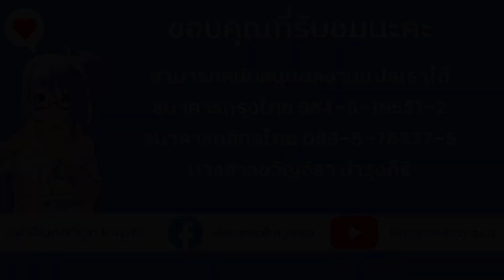【代號・世界 Onmyoji : The World 】: 琉璃夢 - 人偶之淚 (ความฝันแห่งอัญมณี - น้ำตาของตุ๊กตา)【Thai Sub】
ดีจ้า คราวนี้มากับเพลงของเกม Onmyoji : The World นะคะ เกมใหม่ที่ถูกปล่อย PV มาสักระยะแล้ว อิอิ น่าเล่นมากเลยค่ะ รอเล่นกันได้เลย (หวังว่าจะไม่เกลือนะ)
สำหรับเพลงนี้ เป็นเพลงเกี่ยวกับตุ๊กตาตัวหนึ่งที่เหมือนว่าพอตื่นขึ้นมาแล้วมองไม่เห็นสีค่ะ เป็นตุ๊กตาที่มีหัวใจ ซึ่งเราคิดว่าคงเป็นไคราชิละมั้ง? หรือเปล่านะ 555 ก็มารอเล่นไปพร้อมๆกันนะคะ
สามารถสนับสนุนผลงานแปลของเราได้ด้วยการโดเนททางนี้ค่ะ
นางสาวขวัญจิรา บำรุงคีรี (Khuanjira Bumrungkeeree)